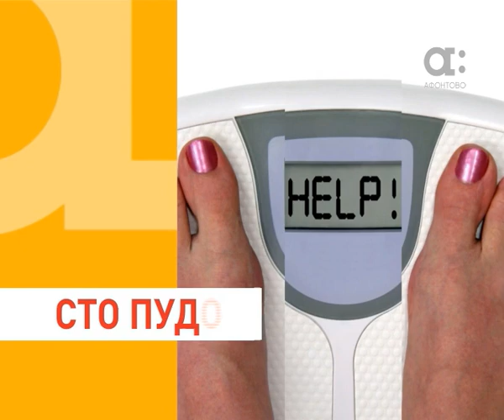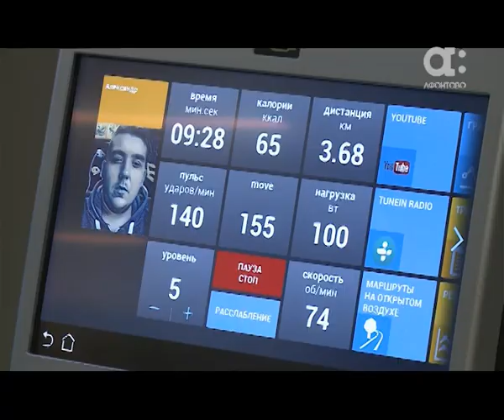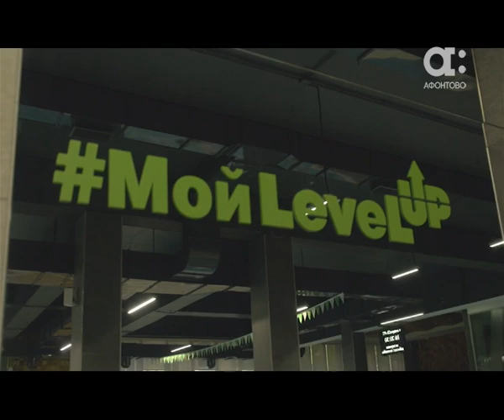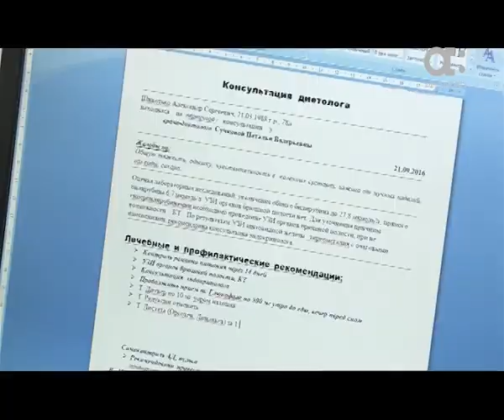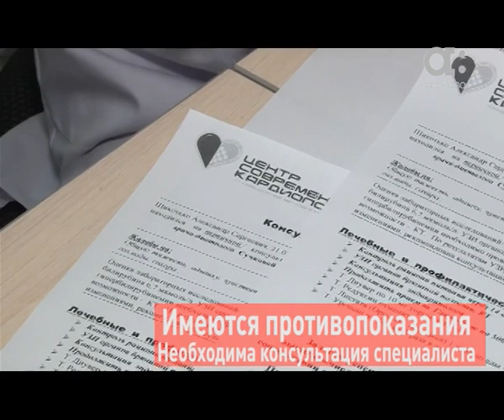СТО ПУДОВ. Реалити-шоу АФОНТОВО. 6 серия